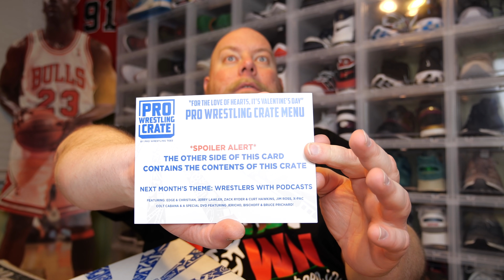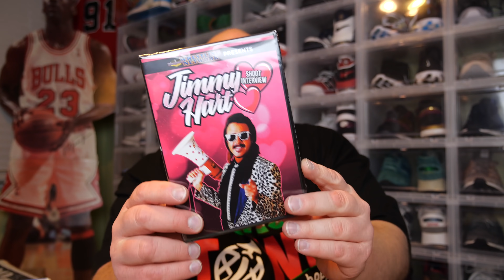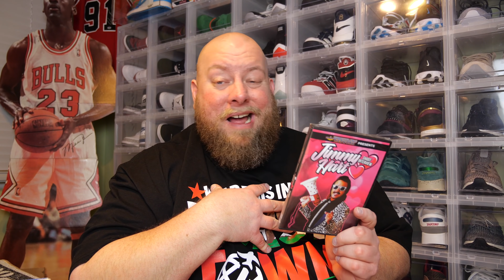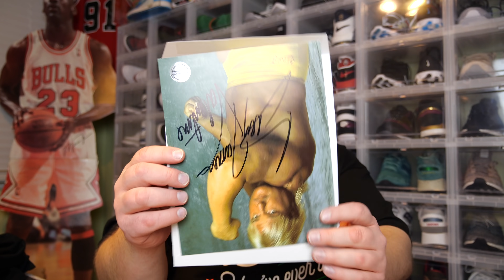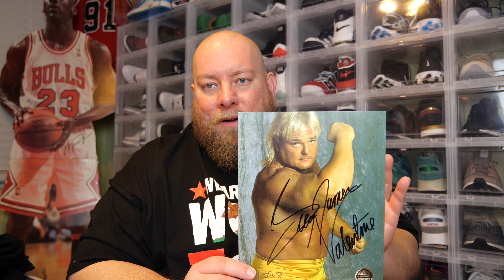PRO WRESTLING CRATE February 2019 Monthly Subscription Box + Valentine Themed!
Clint Miller
484 E. Carmel Dr. #127